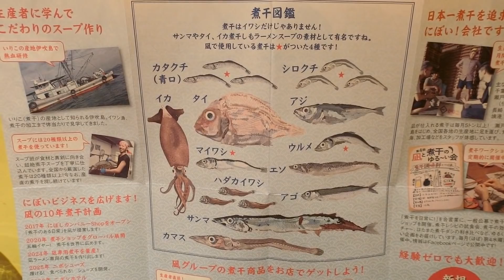【ラーメン】すごいにぼし いりこめし ★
ヨロン島特産品

喜島春樹を作り上げた品々はこちら↓